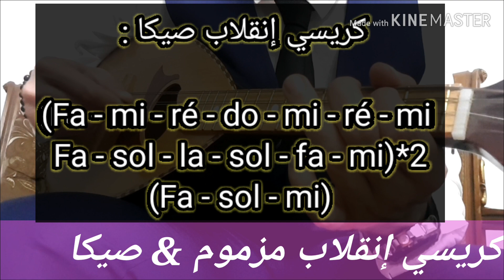Cours De Mandoline Andalou N°6 (كريسي إنقلاب مزموم & صيكا )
Un Max De Partage Svp ↗🎵🎼🎸💖